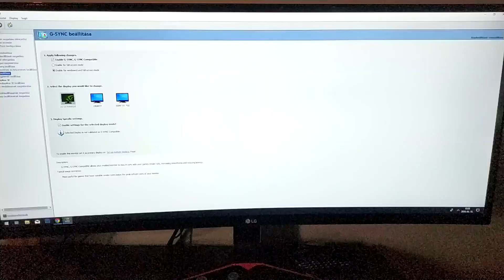unregistered hyper cam